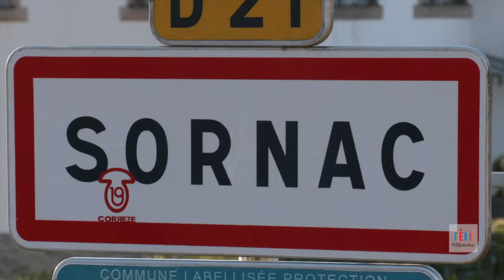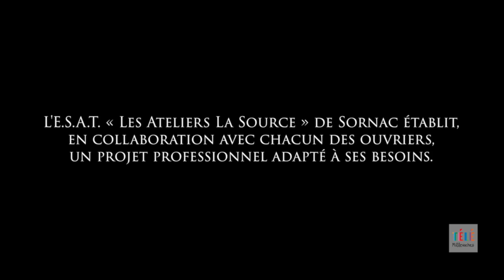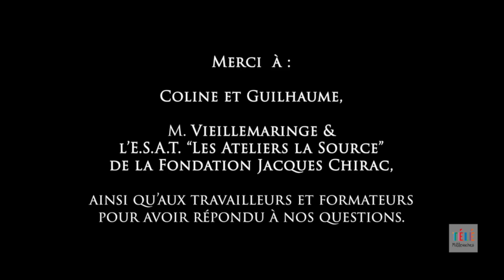Télémillevaches : un travail ordinaire.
Régulièrement 7ALimoges ouvre une fenêtre sur le travail de Télémillevaches, la télé du plateau. Cette fois ci parlons, des travailleurs handicapés et de la place qui est la leur dans le monde du travail.
Notre société accorde une très grande valeur au fait de travailler. Au-delà de la survie économique, le travail est un facteur et un marqueur d’intégration et de normalité. Le milieu dit « ordinaire » de travail peut être un endroit de pression et d’objectif de performance qui n’est pas adapté à tout le monde.
C’est pourquoi il existe des établissements comme l’ESAT « Les Ateliers la Source » de Sornac, qui permettent aux personnes en situation de handicap de continuer à exercer une activité professionnelle dans des conditions adaptées. Nous avons rencontré plusieurs de ces travailleurs et leur avons posé des questions sur leurs parcours, leurs ressentis et leurs projets d’avenir.
Le milieu de travail dit « ordinaire » est-il un objectif à atteindre ?